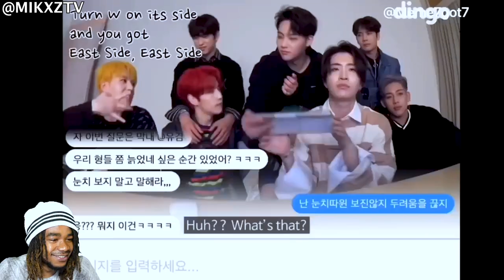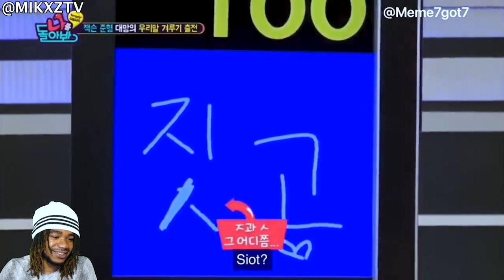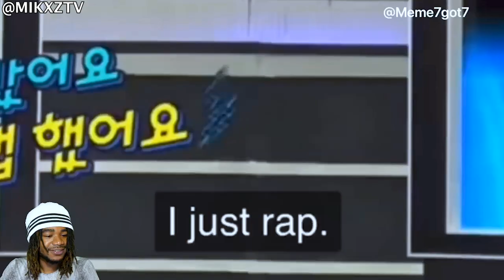I COULDN'T STOP LAUGHING😂😂 GOT7 Forgetting Their Idol Image In Variety Shows REACTION! GOT7 REACTION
IN TODAYS VIDEO WERE REACTING TO GOT7 Forgetting Their Idol Image In Variety Shows

ANOTHER GOT7 REACTION / KPOP REACTION

 got7 reaction mark tuan kpop reaction kpop junkee